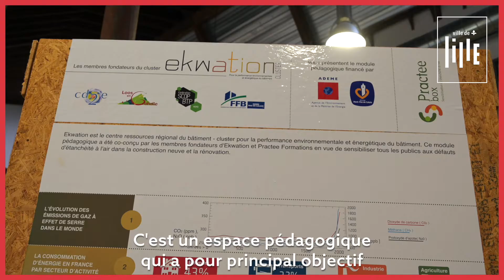Les conseils énergie de la Maison de l'habitat durable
Vous avez des projets de rénovation ? Vous souhaitez mieux vivre dans votre logement ou faire des économies ? Vous avez des interrogations sur votre habitation ?

Avec la Maison de l’Habitat Durable, la MEL et la Ville de Lille vous offrent, avec l’appui de nombreux partenaires (ADEME, ANAH, Région, Département, communes, associations…), un lieu où trouver toutes les ressources et les services dont vous avez besoin pour agir concrètement dans votre logement : travaux exemplaires, les bons gestes…